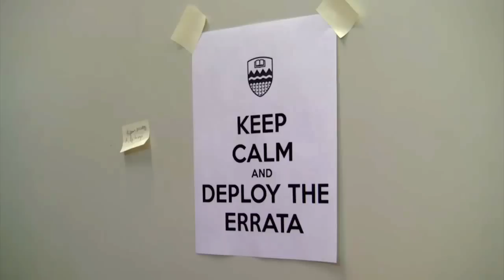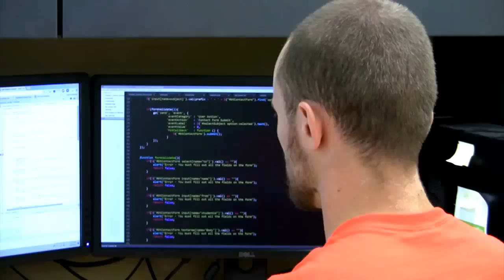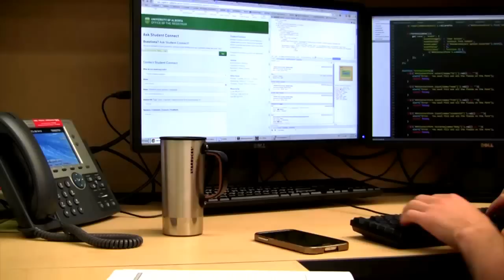University of Alberta: Al from Ukraine talks about his internship in Canada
Work while you study in Canada at UAlberta!
Explore your future career by working while you study in Canada at one of the world's top 100 universities.
Meet Al, a UAlberta Computing Science student from the Ukraine. Al has had the chance to do an internship as part of his UAlberta degree. Watch to find out how it's helped him to explore his interests and career aspirations!
University of Alberta - Excellence through Exploration